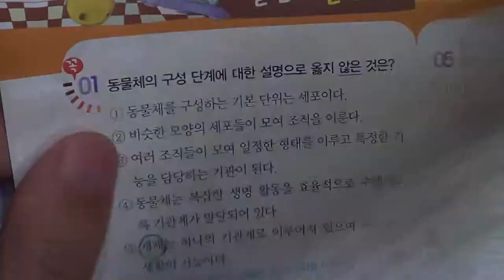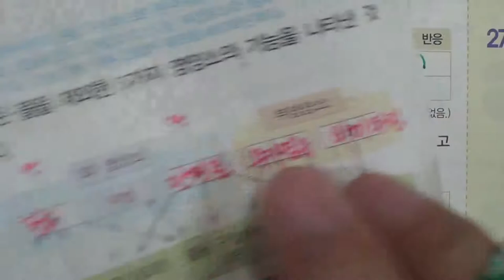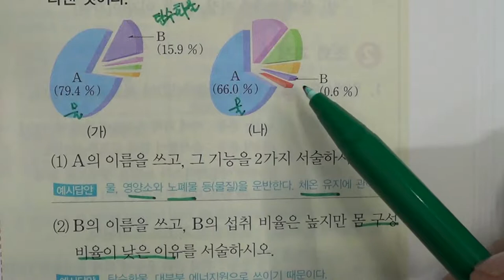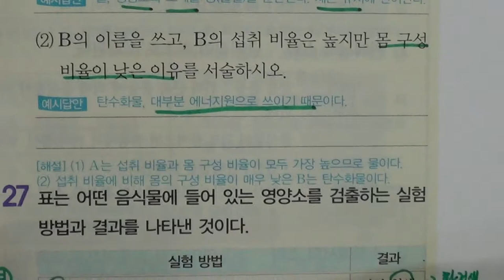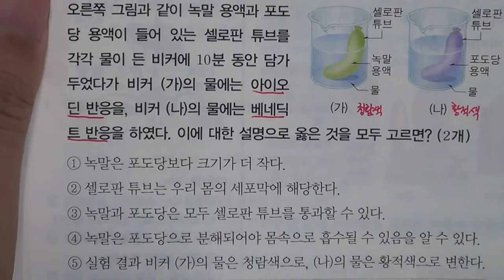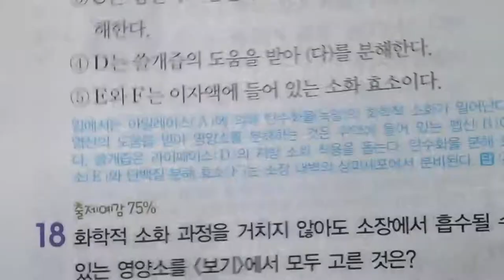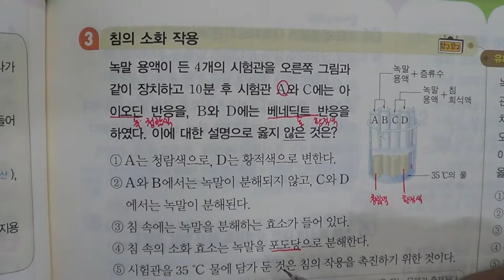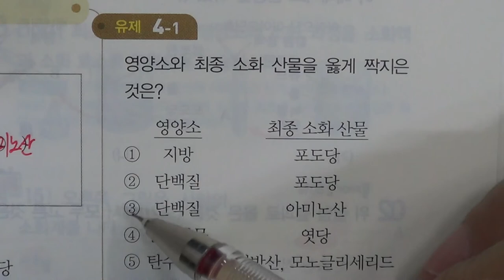■중등부 2학년 과학 4단원 1 동물체의 구성과 영양소■2학기 중간고사■송도신도시 송도 학원 종합학원 신송중 박문중 신정중 해송중